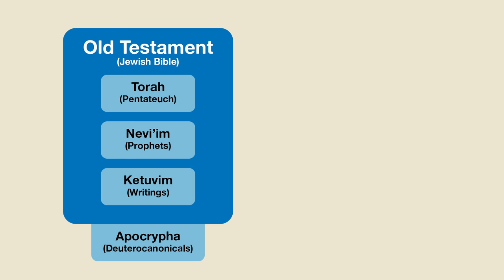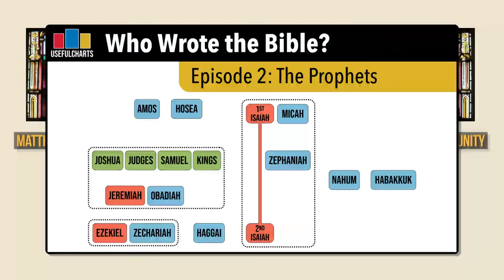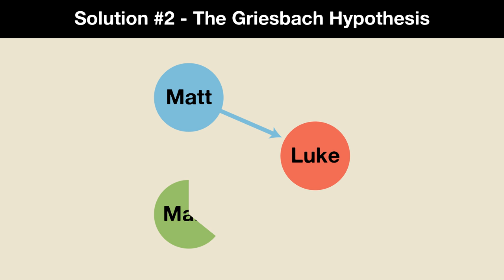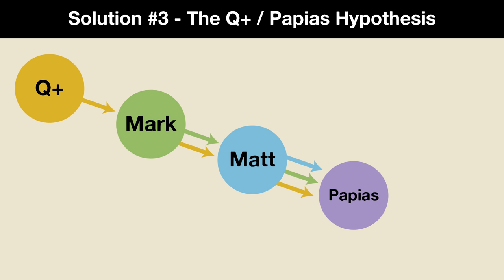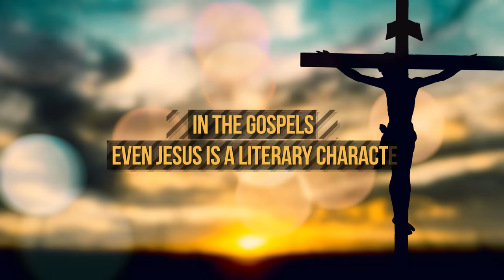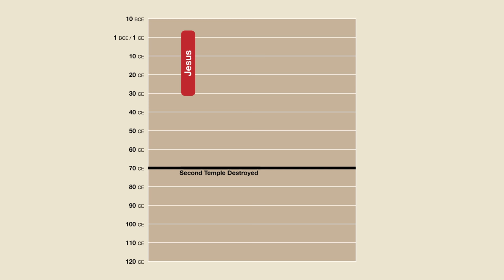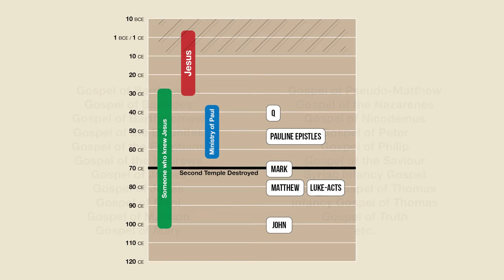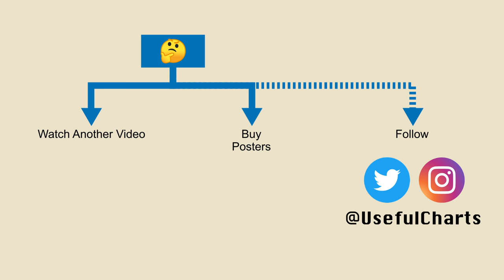Who Wrote the Gospels?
Recommended Reading:
* Alter, Robert (2011). The Art of Biblical Narrative. Basic Books.
* Baden, Joel (2012). The Composition of the Pentateuch: Renewing the Documentary Hypothesis. Yale University Press.
* Coogan, Michael (2001) The Oxford History of the Biblical World. Oxford University Press
* Finkelstein, Israel & Neil Asher Silberman (2001). The Bible Unearthed. Free Press.
* Kugel, James (2007). How to Read the Bible. Free Press.
* Stein, Robert H. (2001). Studying the Synoptic Gospels: Origin and Interpretation. Baker Academic.

Credits:
Charts & Narration by Matt Baker, PhD
Animation by Syawish Rehman
Audio by Jack Rackam